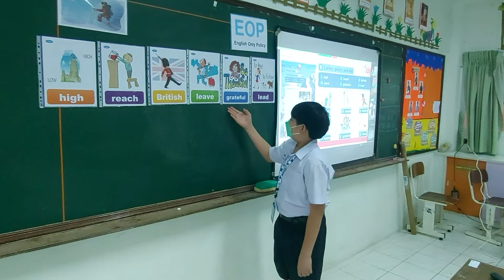EU Unit 7:Lesson 4 Words practice with Papawin